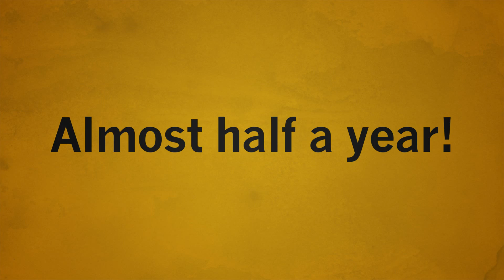Damballa - Advanced Threat Protection (APT, Advanced Malware) - RSA Conference 2013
Damballa Failsafe automates the discovery of your organization's highest risk devices under criminal control, using a Verdict-based approach to Threat Protection, as opposed to an alert-based approach.
• Protection against unknown and hidden threats
• Protection for any endpoint device
• Actionable intelligence for rapid and prioritized incident response
• Protection from new and emerging threats
• An easy and automated solution for fighting advanced threats